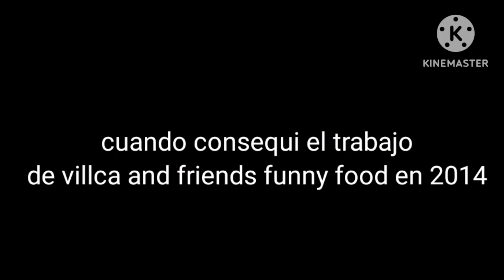ray la ardilla voladora la serie T1 EP1 Cuando consequi trabajo en villca and friends funny food